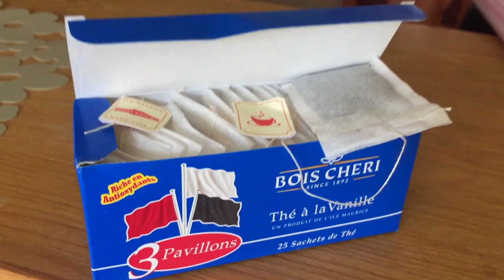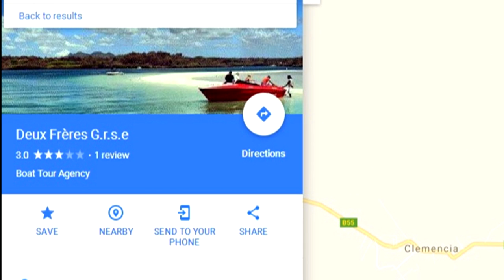Ti Moricien Remediation Project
This video is part of an assignment for Curtin University  (COMS1001_Engaging Media).

Text written by Anju Ramgulam for l'Express newspaper.

The content used in the project, are my own footage. Some were downloaded as follows: